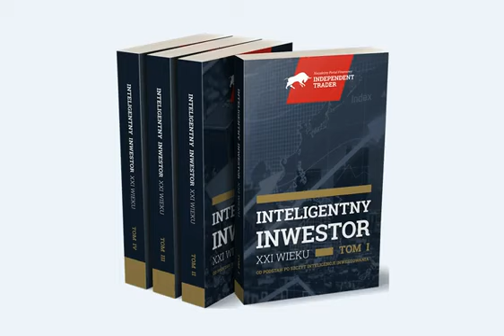panie trader 21 naucz się jak działa system bankowy bo Morawiecki nie wynosi worków z drukarni kasy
trader21  fałszywe niepełne info w dywagacjach tego pana